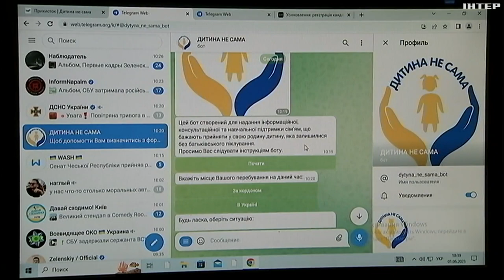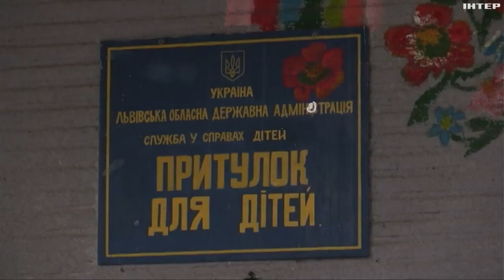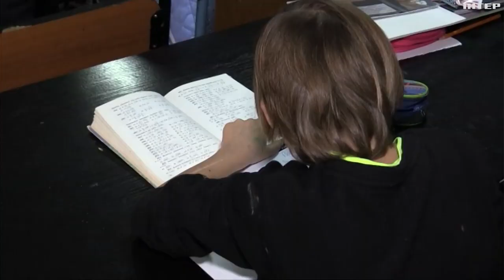Процедура усиновлення в Україні: скільки громадян за останній рік стали прийомними батьками